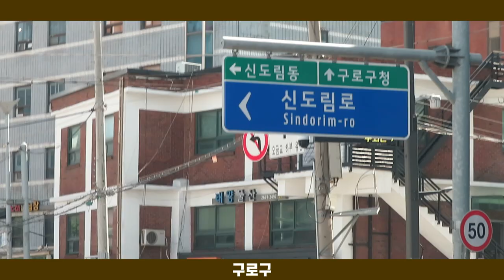[영상 기록은 역사다] 공휴일 개천절 하늘과 구름이 멋진 서울의 거리(2024년 10월 3일) 구로구 이마트신도림 나들이